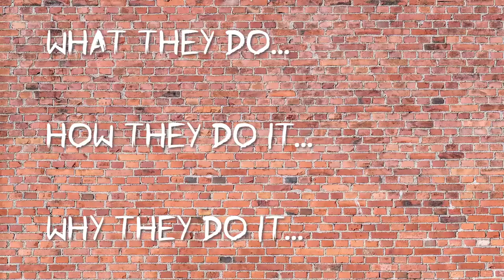#34: The Art of Making Tea with Robyn Stroll of Thesaurus Tea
We talk to Robyn Stroll, owner and operator of Thesaurus Tea, the maker of artisanal, geeky tea blends.

Everyday Expertise with Angela Roberts
Where we talk to people who know their stuff about the stuff they do!

Follow Angela on Instagram for behind-the-scenes photos, cute pet pics and other fun